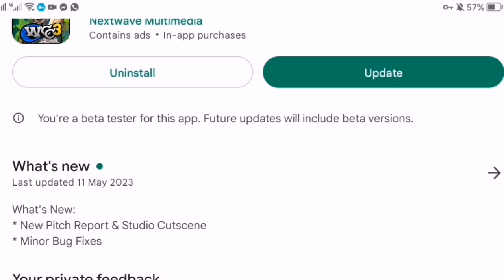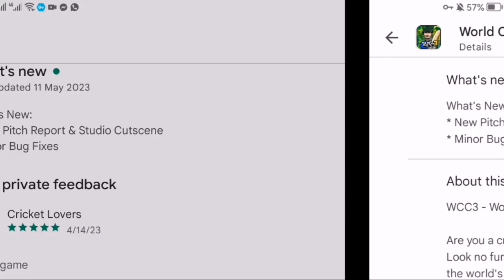Wcc3 New Update || Pitch Report || New Cutscenes || Bug Fix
real cricket 22 asia cup,
real cricket 22 auction unlock,
real cricket 22 akash chopra commentary,
real cricket 22 asia cup 2022,
asia cup in real cricket 22,
about real cricket 22,
real cricket 22 release date in play store
real Cricket 22 trailer review
real cricket 22 new trailer
real cricket 22 new release date
real cricket 22 new features
new cricket game 2022 download
new cricket game 2022 offline
new cricket game 2022 pc
new cricket game 2022 android tamil
new cricket game 2022 tamil
new cricket game 2022 play store
new cricket game 2022 ipl
new cricket game 2022 android download tamil
new cricket game 2022 trailer
real cricket 22 update
real cricket 22 update date
real cricket 22 update news
real cricket 22 update tamil
real cricket 22 update today
real cricket 22 update kab aaega
real cricket 22 update release date
real cricket 22 update download
real cricket 22 update kab aayega
real cricket 22 update play store
cricket 22
realcricket21
realcricket
nautilus mobile